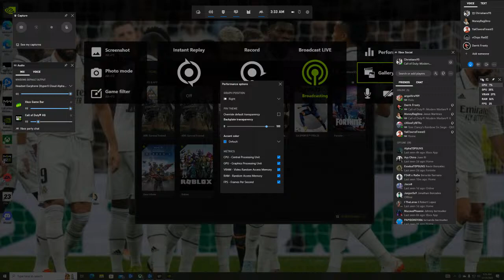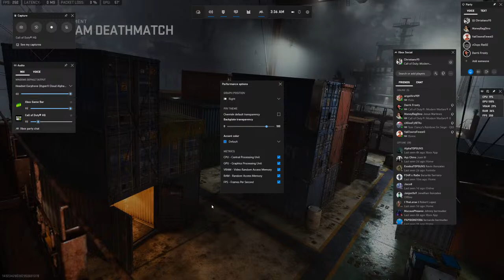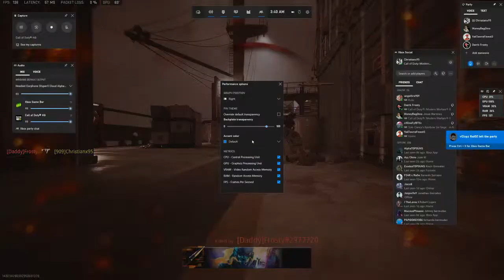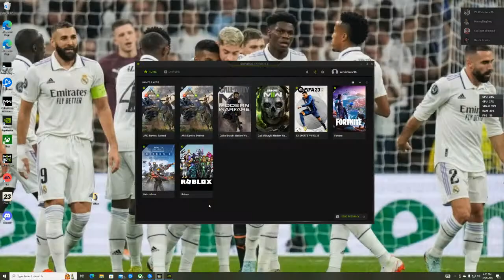Private Match Frosty trash